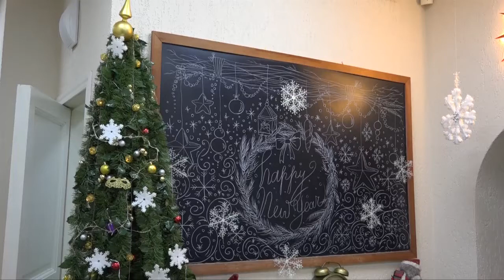Новый год в ЛУЧИКЕ ст. гр 24 12 2020